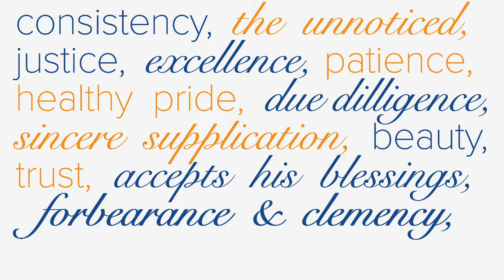Allah Loves Trust | Episode 8 | Ramadan Series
There are times in our lives when no matter how much we pray and repent, things just don’t seem to go right. This episode explores how we can maintain trust in Allah, even during the most difficult times in our life.

Contribute to clarity. Help us create more content like this to dismantle doubts, nurture conviction, and inspire contribution - one truth at a time.